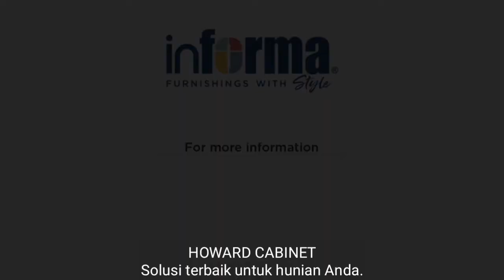HOWARD 2 Bathroom Cabinet Set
code : 10165757

Set terdiri dari :kabinet Bawah, kabinet atas/cermin,
wastafel.
Dimensi produk (kabinet cermin) :90 x 16 x 17cm
Dimensi produk (kabinet bawah): 100 x 46 x 86 cm
Material: MDF, cermin
Finishing: Paint

Howard set kabinet kamar mandi merupakan furniture yang akan menambah tampilan elegan pada kamar mandi Anda.

Terdiri dari kabinet kamar mandi dengan desain minimalis yang dilengkapi cermin serta wastafel.

Terbuat dari material MDF yang memiliki build quality mendetail,  menjadikan kabinetnya awet.

Selain itu, terdapat 2 buah kompartemen, dimana pada salah satu kompartemennya memiliki 2 tiingkat rak penyimpanan.